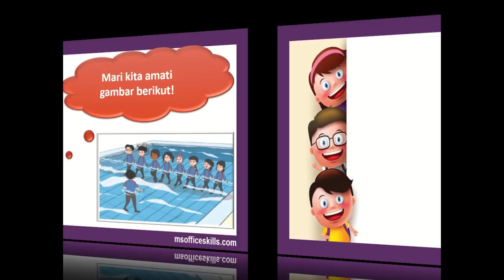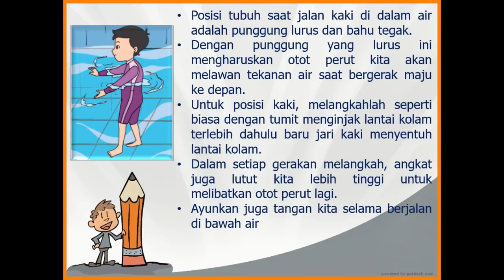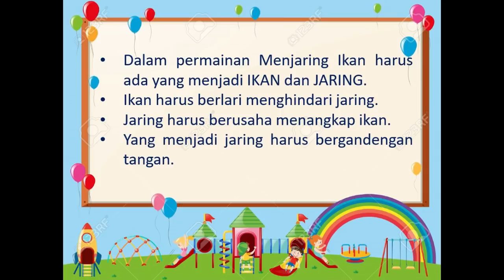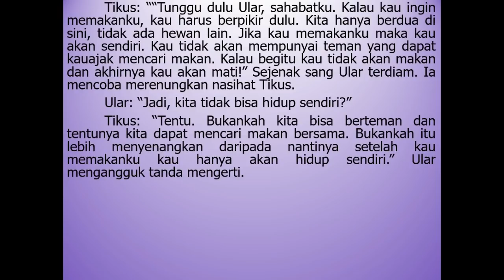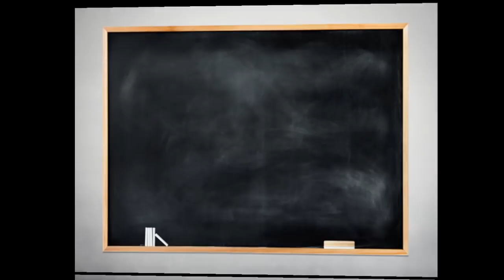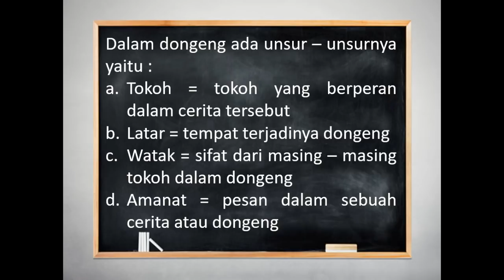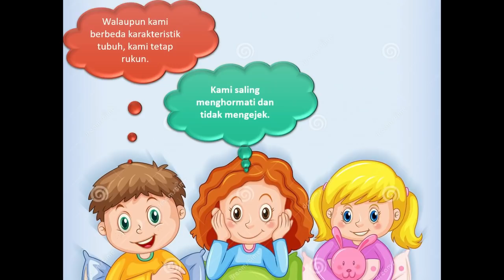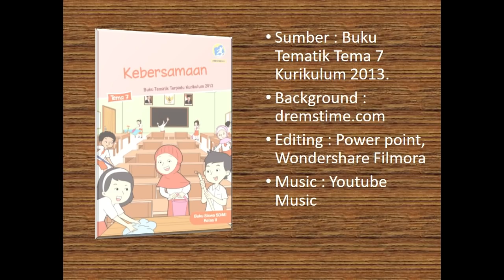Kelas 2 Tematik : Tema 7 Subtema 1 Pembelajaran 2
Subtema 1 Kebersamaan Di Rumah
Pembelajaran 2

Pembelajaran ini :
a) Sumber : Buku Tematik Pemerintah Kurikulum 2013 Tema 7
c) Editing : Filmora, Camtasia.